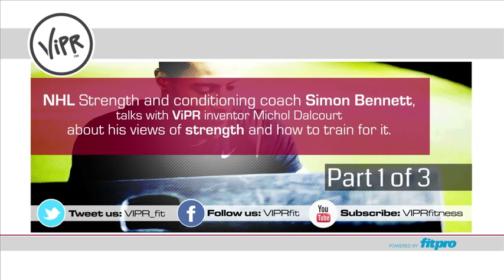What is strength? Part one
Getting stronger in one of the most common fitness goals - but what even is strength? How do we define it? Michol Dalcourt and NHL S&C coach Simon Bennett discuss this question in the first part of this three part video series.